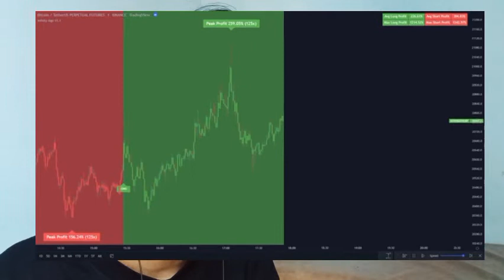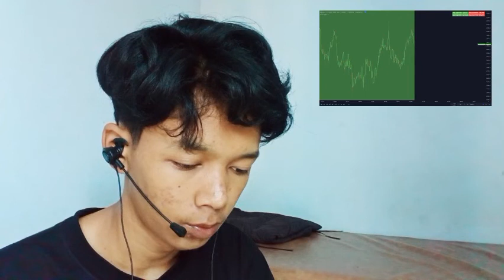ADVICE ADVISORY OR BROKERAGE BITCOIN INSURANCE CRYPTO SERVICES NOR DO WE RECOMMEND OR ADVISE BITCOIN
bitcoin mining
bitcoin news today
bitcoin live
bitcoin trading for beginners
bitcoin news
bitcoin explained
bitcoin price prediction
bitcoin crash
bitcoin 2022
bitcoin etf
cryptocurrency for beginners
cryptocurrency news
cryptocurrency malayalam
cryptocurrency trading